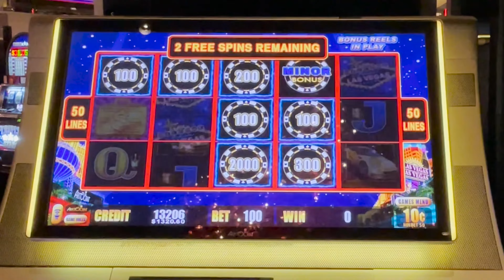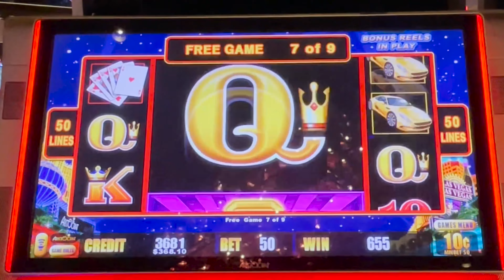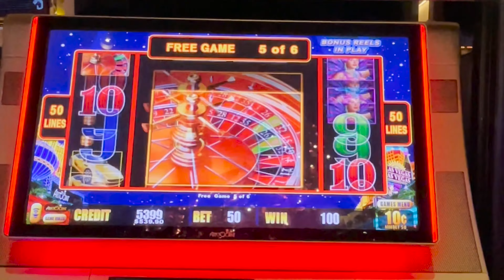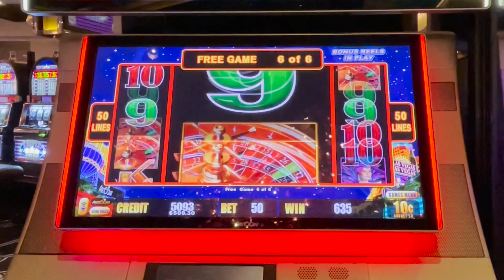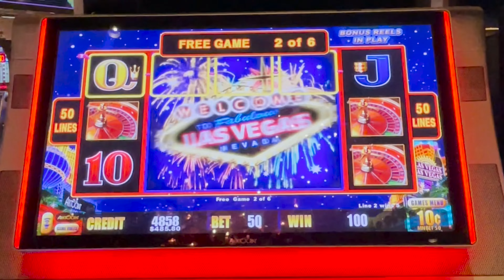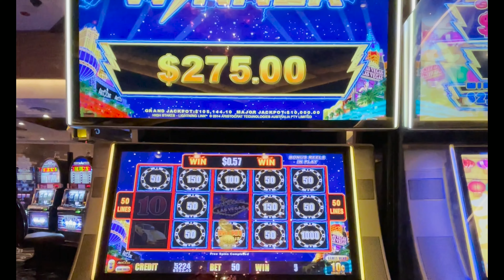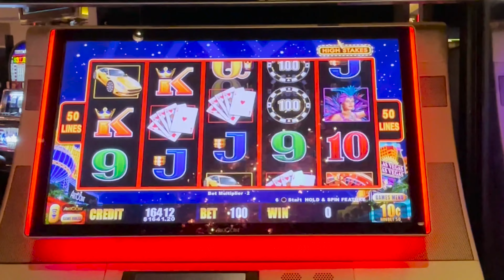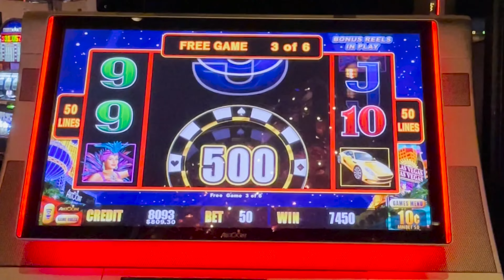SUPER RARE 5 GOLD SUITCASE BONUS ➤ LIGHTNING LINK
This Rare 5 Trigger Bonus is hard to get. Lightning Link Pays out big today!

You'll Get Exclusive Perks, Behind-the-Scenes Videos, Custom Emojis, & MORE!

If you missed any in the series... go back and check out the HANDPAYS and HUGE WINS.